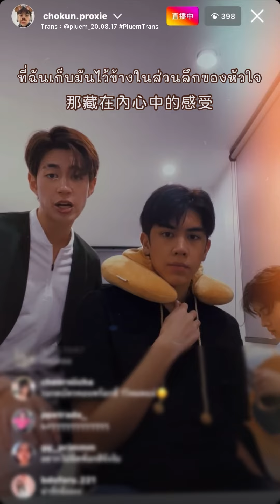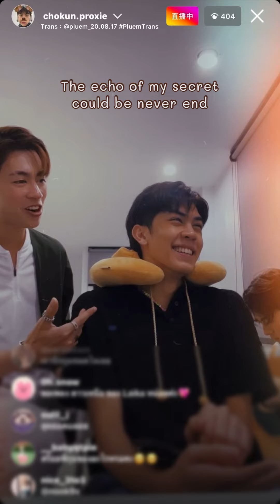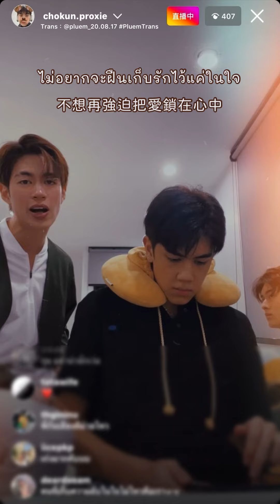[ 繁中翻譯 ] Hidden Track Cover by Chokun, Gun, Gorn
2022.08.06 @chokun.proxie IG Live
真的泰愛了！瘋到直接翻譯了啦😍